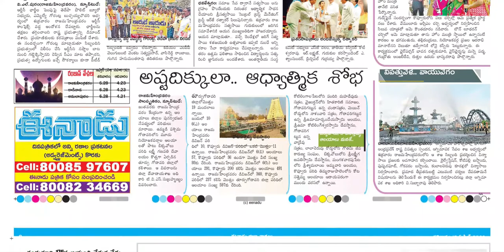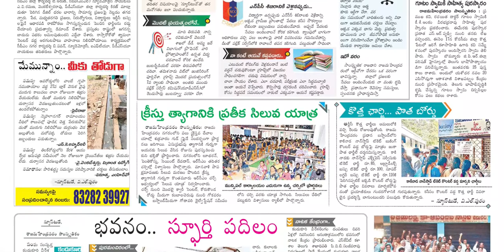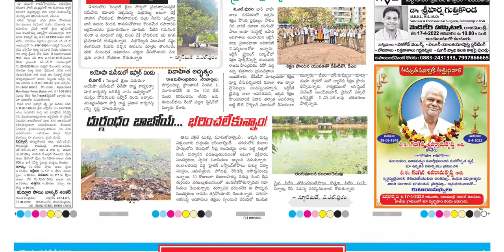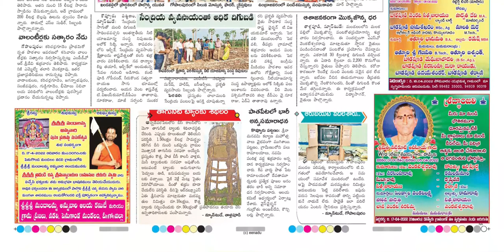EENADU EAST GODAVARI DISTRICT 16 APRIL 2022 SATURDAY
Telangana news
Ap news
Cricket news
Sports news
Cinema news
Bussines newspaper
Crime news
Chaduvu paper
Education newspaper
Eenadu antharyaami
Antharyami eenadu
Telugu antharyaami
Apprentice jobs
Vasundara paper
Eenadu vasundara
Eenadu karimnagar
Haaybujji paper
Prathiba
Eenadu pratibha newspaper
Prathiba paper
New intiatives by politicians
Telugu news
Gk questions